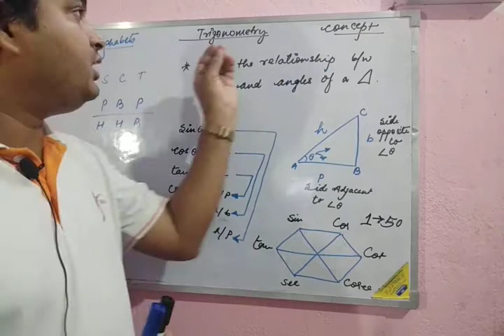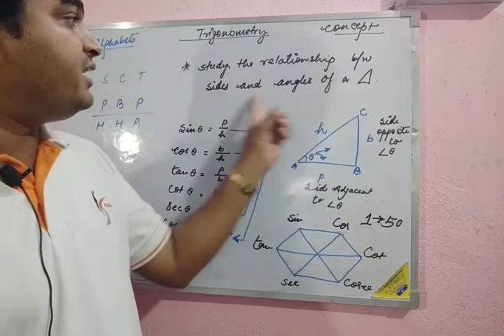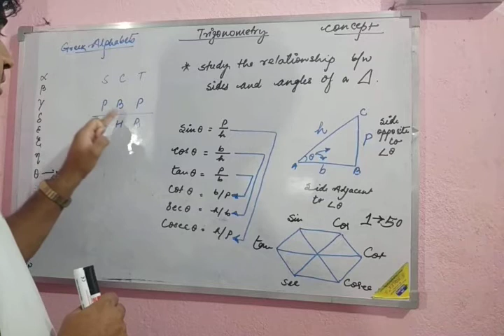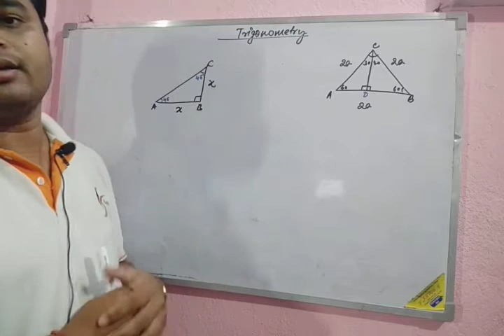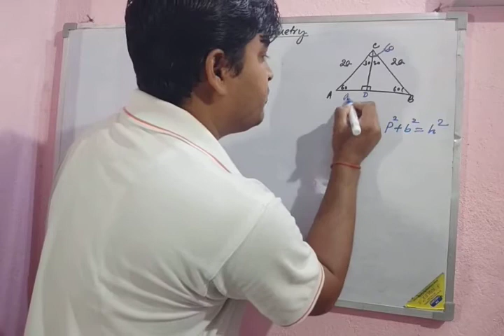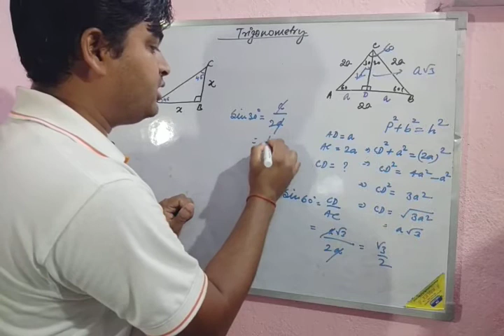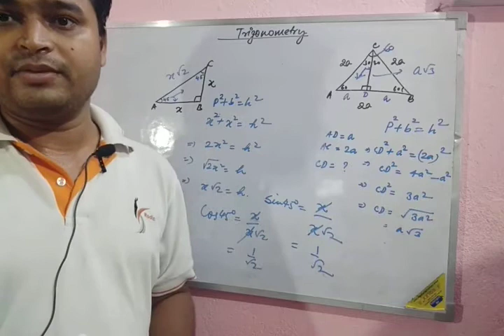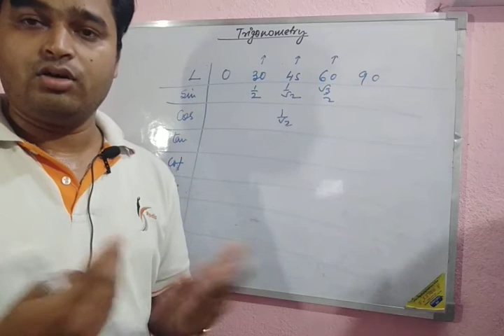T.Table Tricks and Concept of Trigonometry